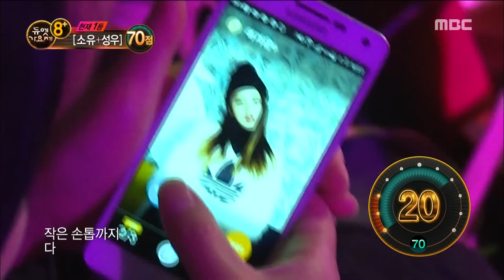Heo Gayoon & Kim Soo Bin - Eyes, Nose, Lips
[2015 MBC Thanksgiving Special - Duet Music Festival 8+ ]20150925